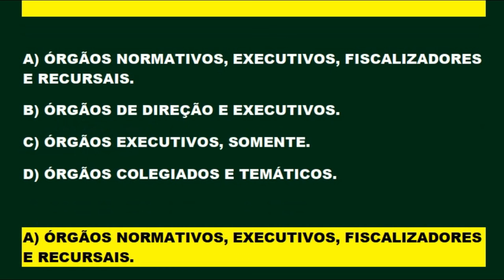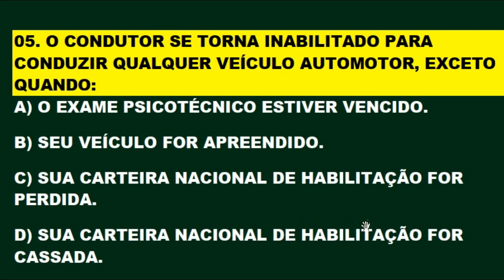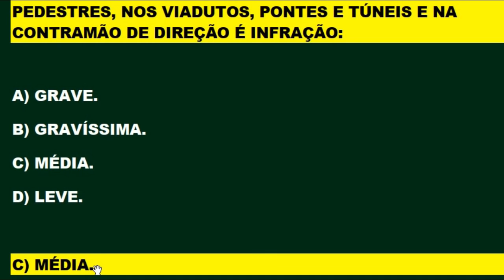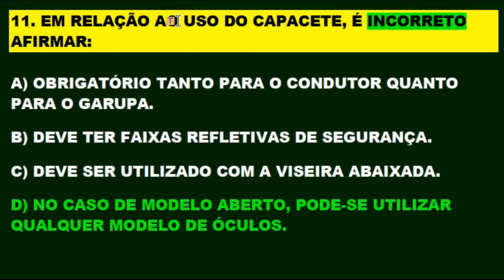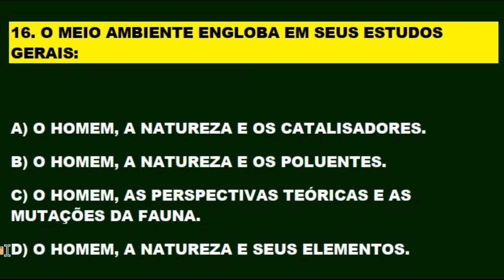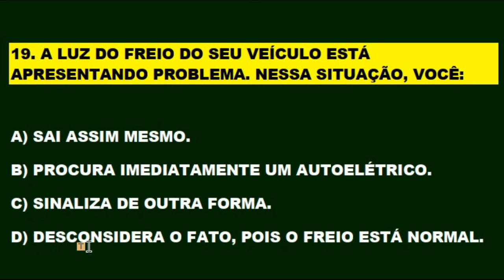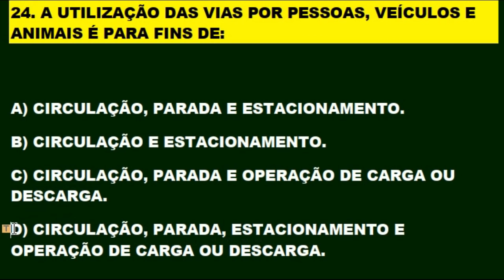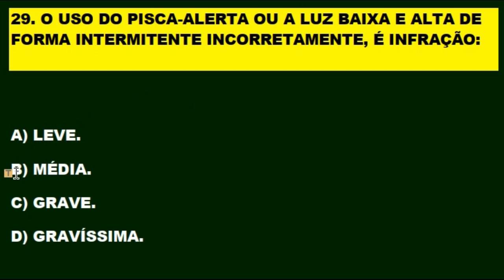DETRAN 2021: COMO PASSAR, 30 questões ATUAIS REVISADAS mais cobradas no DETRAN, Auto + Moto